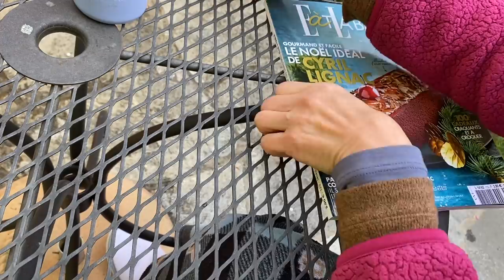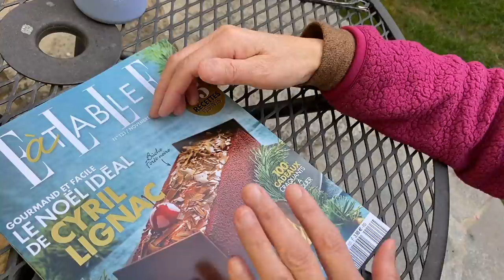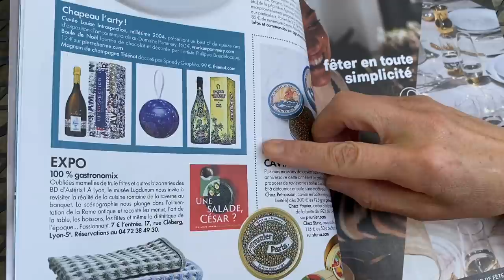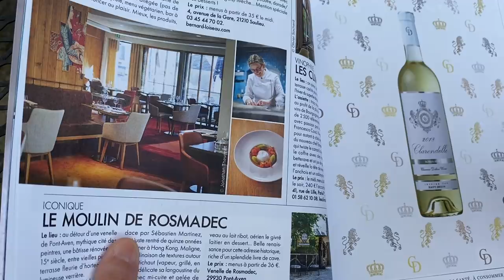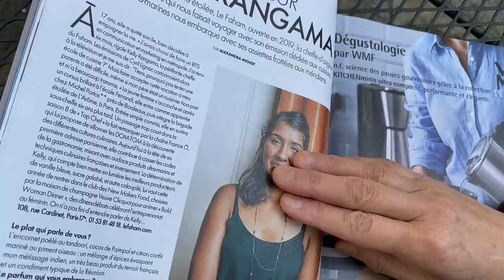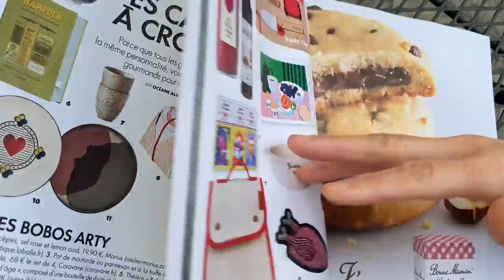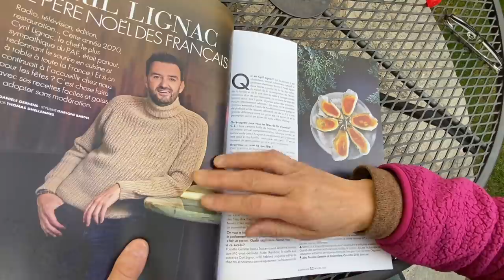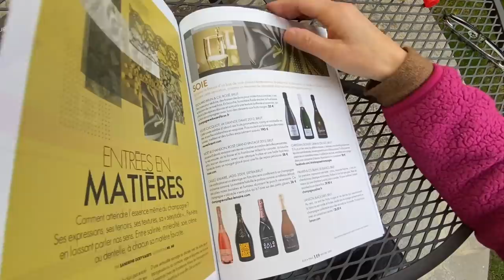Friday afternoon nothingness English French asmr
Here is my art classes on SkillShare, you get 14 days free.
Here is the tripod: